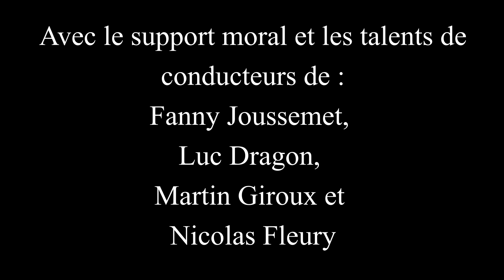jinxer (2021-2022)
À Terre-Neuve, des femmes apprennent les techniques de pêche traditionnelles et se réapproprient, par le fait même, leur culture.